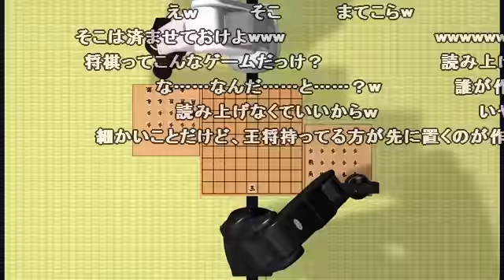【第14回MMD杯本選】将棋ロボット、駒を並べる【将棋】